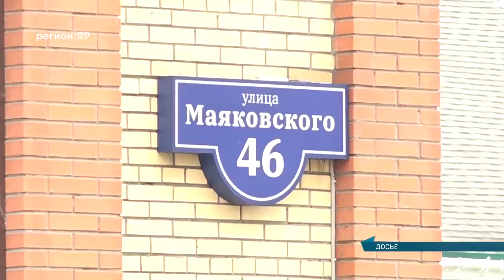29.11.2022 Ремонт дороги на Маяковского сделан некачественно